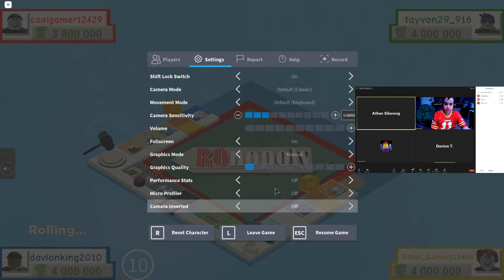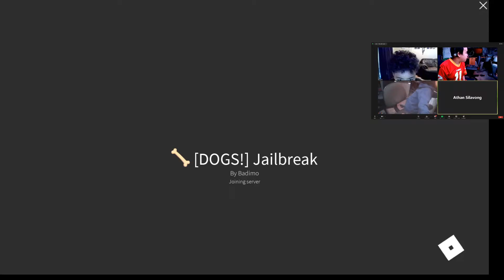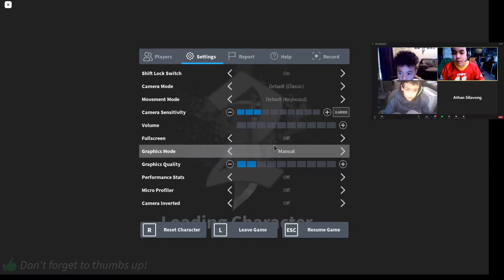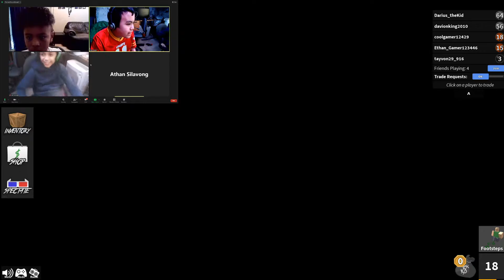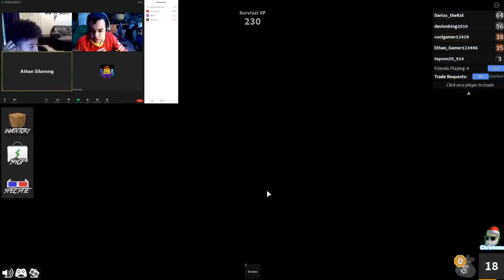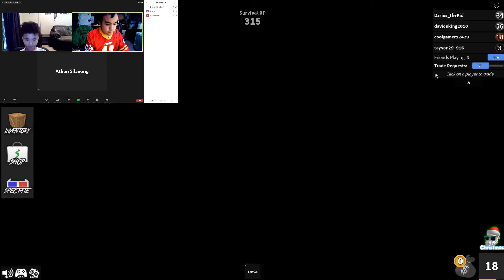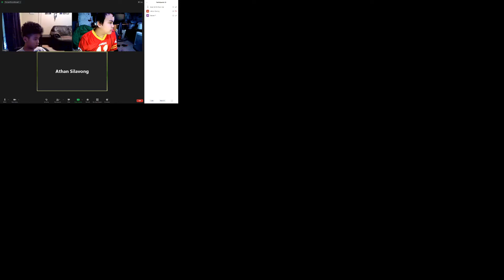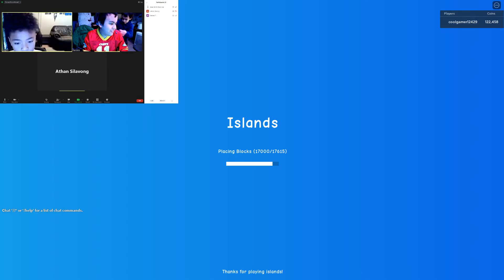i changed the channel name